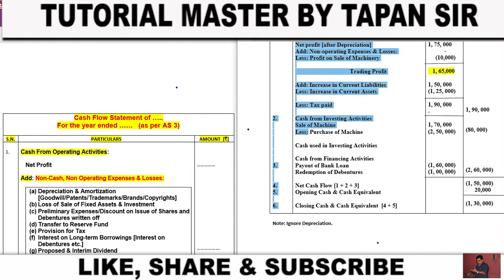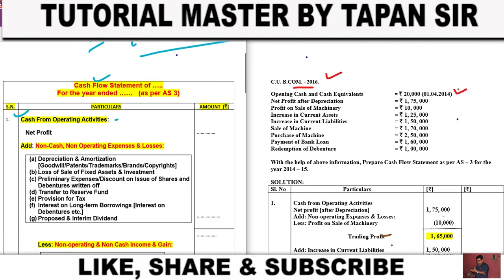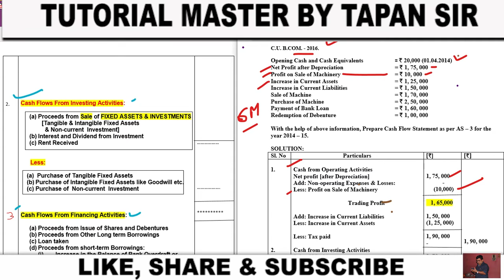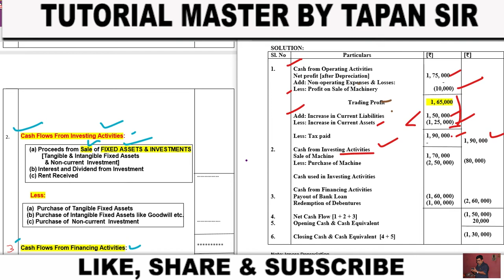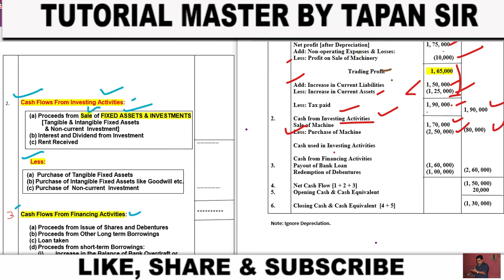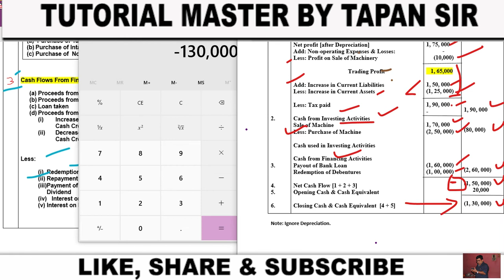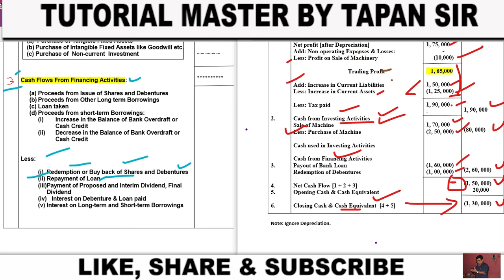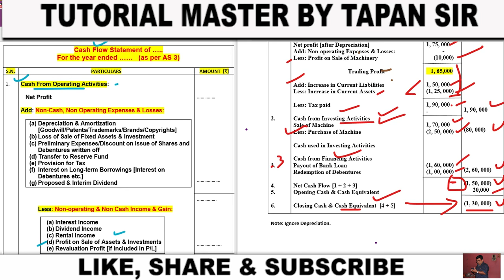CASH FLOW STATEMENT # 3 # 2016 # B COM G & H BY TAPAN SIR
CASH FLOW STATEMENT # 3 # 2016 # B COM [ G & H ] CORPORATE ACCOUNTS II BY TAPAN SIR

C.U. B.COM. - 2016